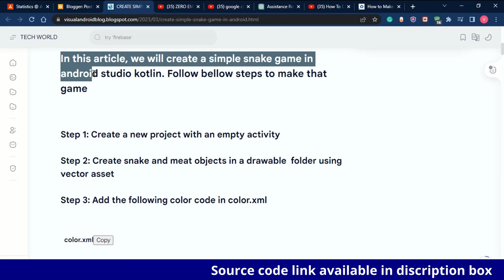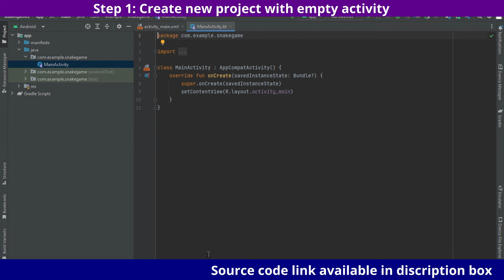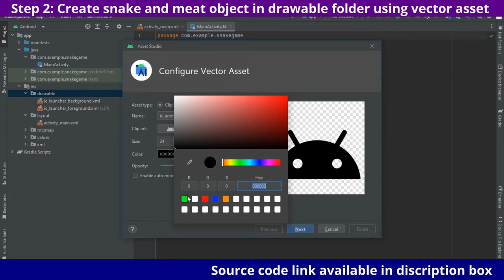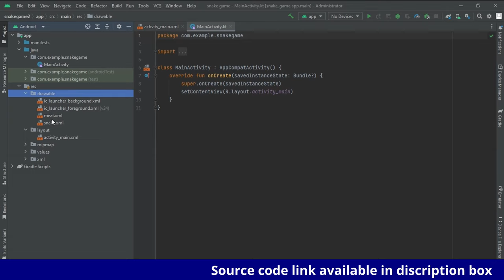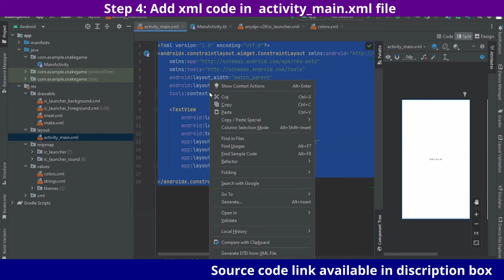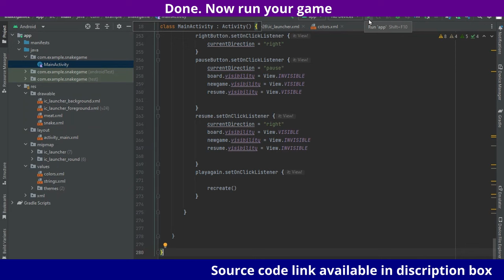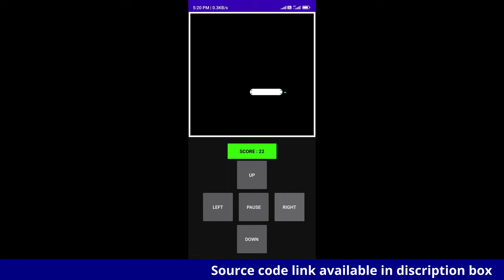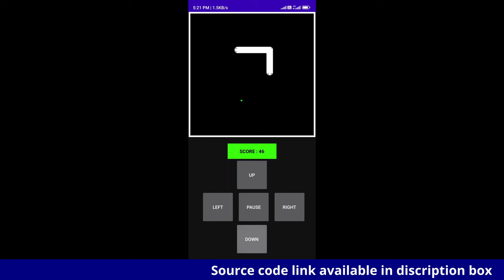SNAKE GAME IN ANDROID STUDIO [ KOTLIN ] SOURCE CODE WITH STEP-BY-STEP GUIDE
Source code - check in comment box

Create a simple Snake game in Android Studio using Kotlin with our free source code. Follow our step-by-step tutorial for beginner to intermediate dev